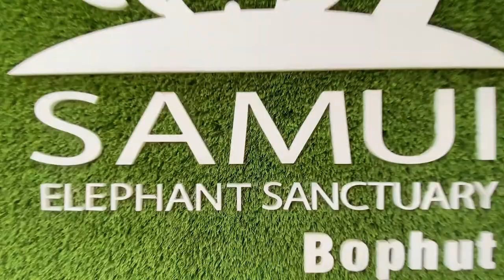ELEFANTI IN THAILANDIA Prima di prenotare un tour LEGGI con molta attenzione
Vorresti dar da mangiare agli elefanti in Thailandia?
Oggi ti porto al Samui Elephant Sanctuary il primo santuario degli elefanti di Koh Samui.

Se non sei mai stato in Thailandia ti spiego la differenza che c’e’ tra un Elephant show ed un Elephant camp.

❌ Ti sconsiglio da competente nel settore del turismo di acquistare il tour degli Elephant-Show. Gli animali sono incatenati, presumibilmente malnutriti e forse maltrattati.

⭕ Ti invito invece a visitare gli Elephant-Camp dove questi bellissimi animali vivono liberi e non sono sfruttati a discapito della loro felicita’

⏰ TIMESTAMPS
0:13 Elephant Show
0:45 Elephant Camp Koh Samui
1:01 Chi Sono
1:11 Differenza tra Elephant Camp ed Elephant Show
1:53 Iscriviti al gruppo: "Vacanza in Thailandia"
2:40 Turismo sostenibile

👉🏻 CHI SONO
Mi chiamo Daniele vivo in Thailandia dal 2013 e da 3 anni abito a Koh Samui.
Ho collaborato con alcuni dei migliori Tour Operator italiani e locali come AsianTrails ed ho aiutato coppie e famiglie a passare vacannze indimenticabili.
Se stai pensando ad una vacanza a 5 stelle qua in Thailandia senza spendere troppi soldi,  adesso sai chi contattare.